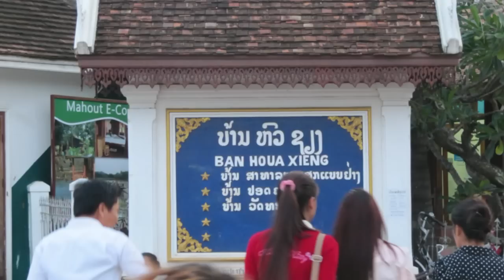Luang Prabang en 2012 Le 31-07-2012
NOUVELLE VERSION EN HD
Par   JOE